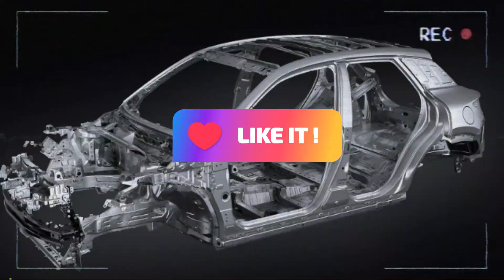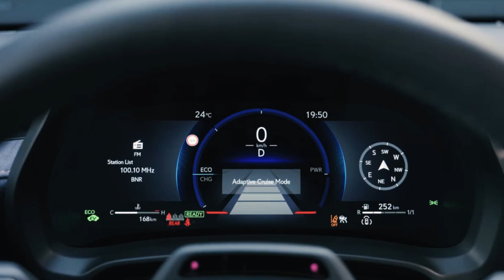2025 Lexus LBX GR SPORT New Model Official Reveal : FIRST LOOK !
The Lexus LBX is a premium compact crossover that was recently unveiled as the smallest vehicle in the Lexus lineup. Based on an updated version of the TNGA-B platform, it shares its underpinnings with the Toyota Yaris and the Yaris Cross. Right now, it only comes with a hybridized 1.5-liter, three-cylinder engine that puts out 134 horsepower. However, Lexus promised that a higher-performance version of the LBX would be unveiled at the Tokyo Auto Salon in January 2024.

While Lexus did not reveal any details about the powertrain, rumors suggest that the model may be equipped with the GR Yaris’s 1.6 liter turbocharged three-cylinder engine that’s also found in America’s GR Corolla. That would double the LBX’s output, delivering 268 horsepower, and make the crossover the first non-Toyota vehicle to use the engine. The rumor, which comes from Japan’s Mag-X, also suggests that the Lexus will have GR badging, another first for a non-Toyota vehicle.

Follow usa